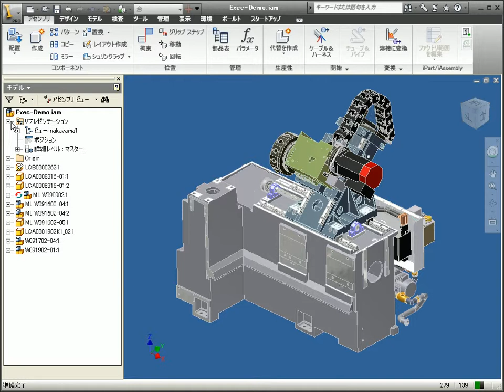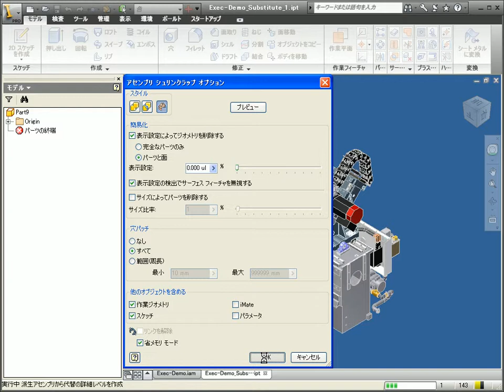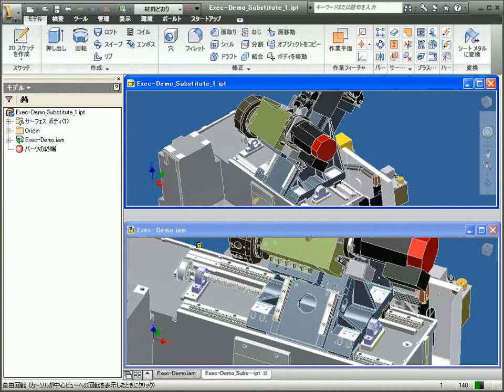Autodesk Inventor 2010 新機能：シュリンクラップ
Autodesk Inventor 2010では主リンクラップ機能が追加され、大規模アセンブリを軽量化できるようになりました。これにより、アセンブリの外観のみが必要な設計検討を行う時などに、ストレスなく操作することが可能となります。